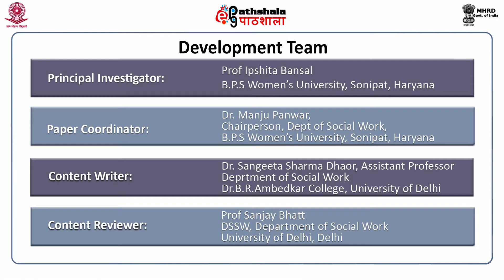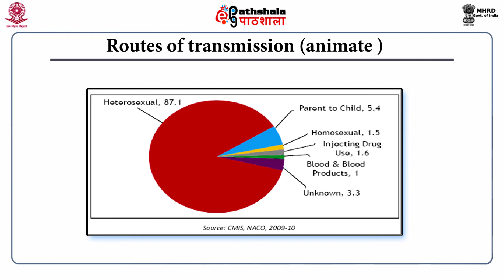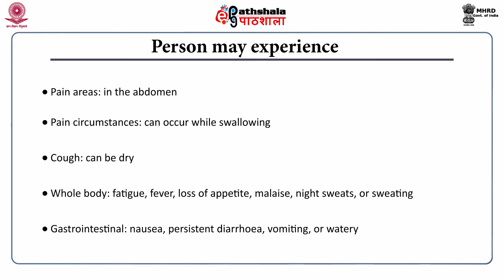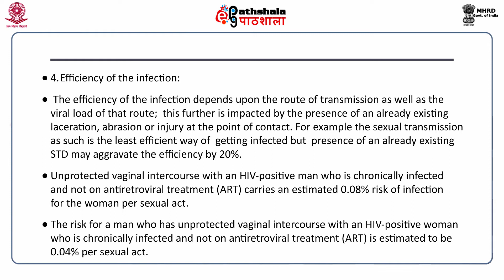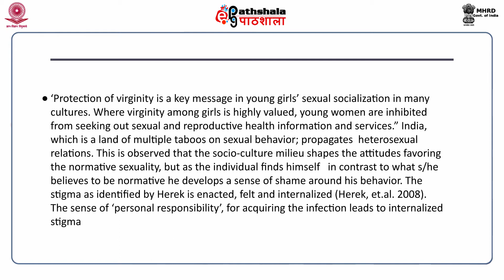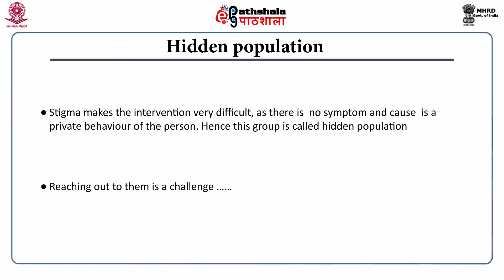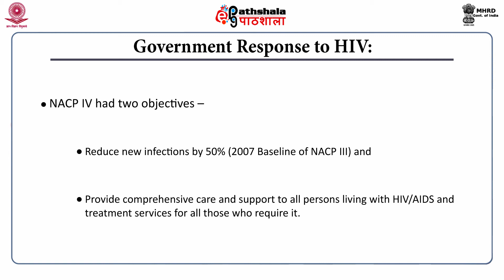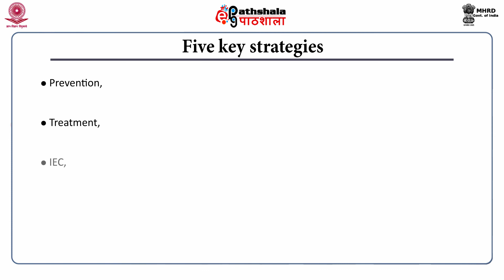Community engagement in HIV/AIDS Prevention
Paper: Human Resource Development through Community Engagement